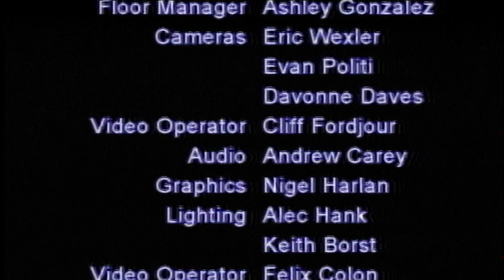The Fantasy Show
2011 BAVTS Video & Media Arts Project.